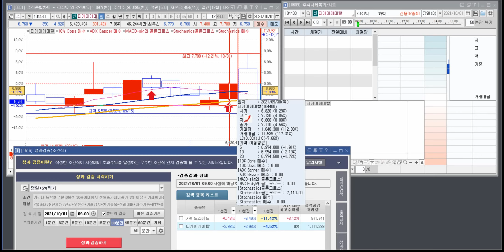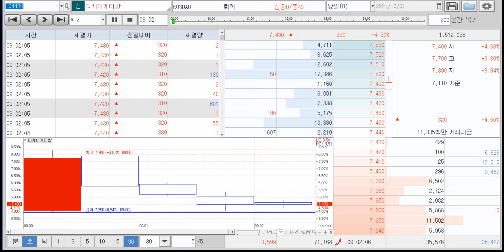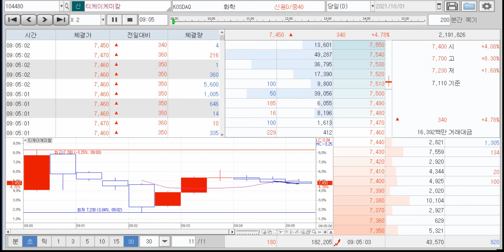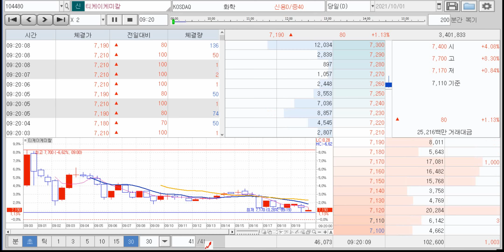10월1일 티케이케미칼 복기